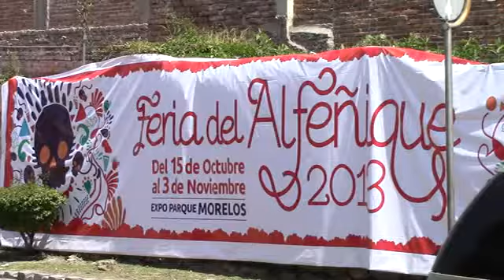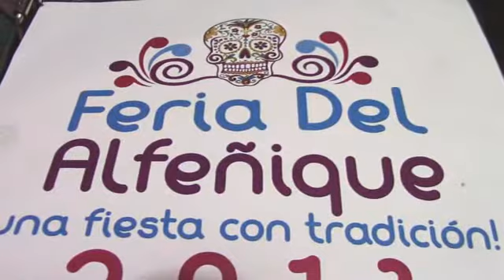COMERCIANTES DE LA FERIA DEL ALFEÑIQUE ACEPTAN INSTALARSE EN EL PARQUE MORELOS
Luego de diversas reuniones con las autoridades municipales, comerciantes de la feria del alfeñique aceptaron instalarse en el Parque Morelos durante próximas fechas sin embargo piden mayor apoyo en el aspecto publicitario.